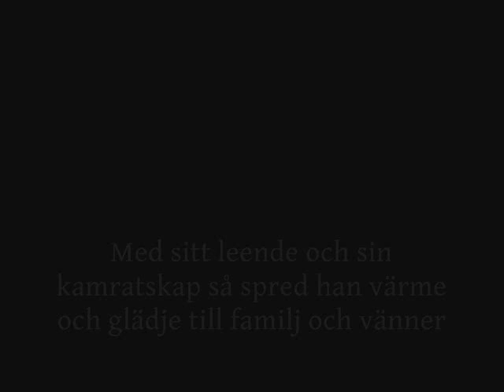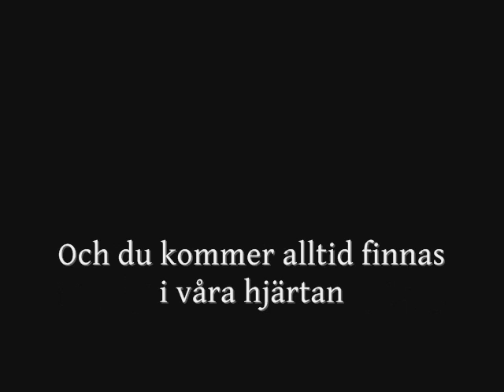Vila i frid älskade Charlie Åhlander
Till minne av våran älskade vän Charlie som lämnade oss i stor sorg